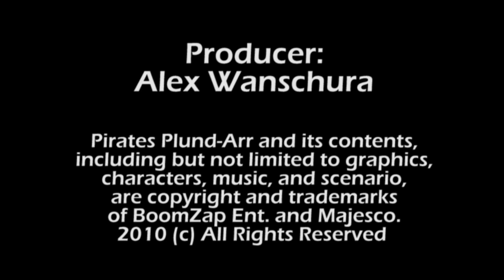Third Rate Game Play: Pirates Plund-Arr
In this episode of Third Rate Game Play, Alex and Tony decide to try out a game that resembles Castle Crashers, BoomZap's Pirates Plund-Arr on Wii.  Through some adventuring through the first world, the duo soon learn that you do NOT mess with Aztec Witch Doctors.

[NOTE: This episode was filmed in late 2010, edited 2013.]

Timeline:
0:00 Pre-Game
1:06 Game Intro
4:04 Treasure Hoard
6:45 Temple of Bone
9:22 Haunted Jungle
16:02 Swine Grove
19:32 Mount Dumdum
25:40 Guano Caves
30:51 Jungle Jaunt
34:04 Witch Doctor's Lair
39:50 Piratepedia
44:34 Home Sweet Home
45:41 Pirates Faceoff!
47:43 Post-Game

Game: Pirates Plund-Arrr
System: Wii
Developer: BoomZap Entertainment
Publisher: Majesco
Players: Alex and Tony
Experience: Tony played briefly beforehand

Footage filmed in 2010